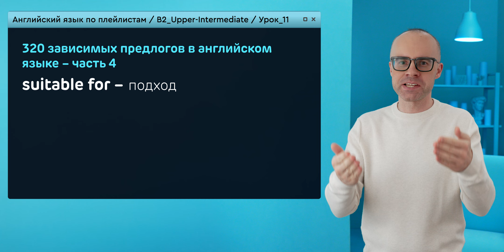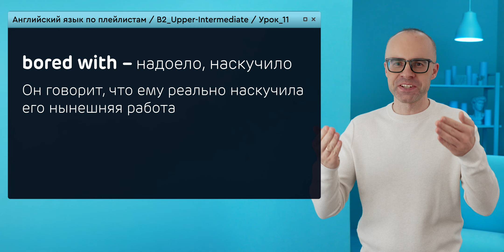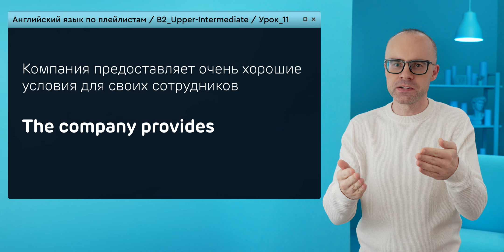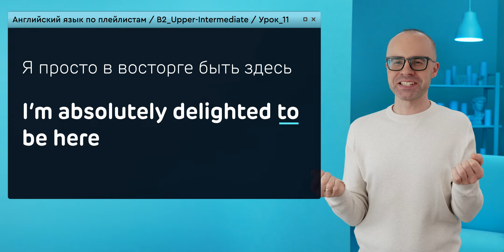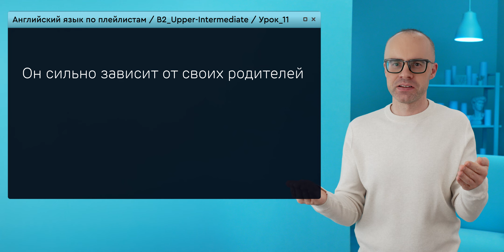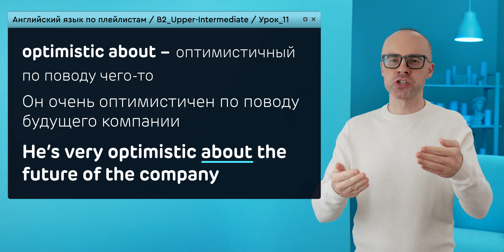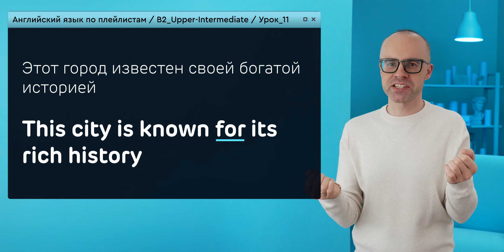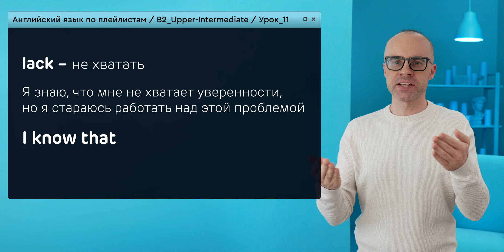Английский язык с нуля до продвинутого. Практический курс по приложению English Galaxy. B2. Урок 11